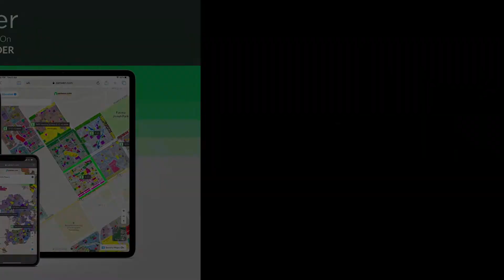200 SQYD HOUSE FOR SALE IN GULSHAN E KARIM HYDERABAD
7 Rooms with Attached Bathrooms 1 Store Room 2 Lounge 2 Kitchen 2 Dirty Kitchen And Big Car Parking.
Peacefully located away from the hustle and bustle of the main city, this House will give you the peace of mind you need most. The interested property buyers can avail the offer before it's off the shelves. With a 1800 Square Feet area size like this, this property is definitely a bargain on this budget. According to our analysis, price of PKR Rs. is quite a steal for the property in question. A House in Gulshan-e-Karim is the best opportunity you can find, so don't let it slip. Every area in Gulshan-e-Karim is well-facilitated, so it doesn't matter where you buy your home.